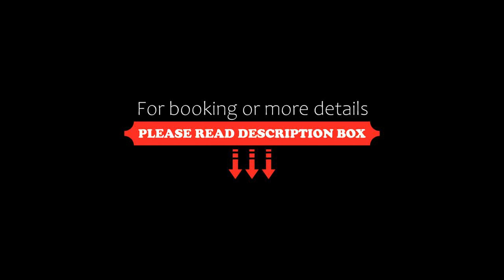Strandhotel Balka Søbad, Neksø, Denmark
About Property:
You're eligible for a Genius discount at Strandhotel Balka Søbad! To save at this property, all you have to do is sign in.
This seaside hotel is 100 m from Balka Strand’s beach. It offers a heated outdoor pool, a children's pool and free private parking. All rooms have a kitchenette and a balcony or terrace.
Strandhotel Balka Søbad’s TV lounge has a bar and a fireplace. The communal terrace faces the garden, which has a large heated pool and a paddling pool. Computers can ...
Property Type: Hotel
Address: Vestre Strandvej 25, Balka, 3730 Neksø, Denmark
Searching For
1. Strandhotel Balka Søbad - Neksø - Denmark
2. Strandhotel Balka Søbad - Neksø - Denmark Address
3. Strandhotel Balka Søbad - Neksø - Denmark Rooms
4. Strandhotel Balka Søbad - Neksø - Denmark Amenities
5. Strandhotel Balka Søbad - Neksø - Denmark Offers and Deals
Audio Credit:
Track Title: Blank Slate
Artist: VYEN